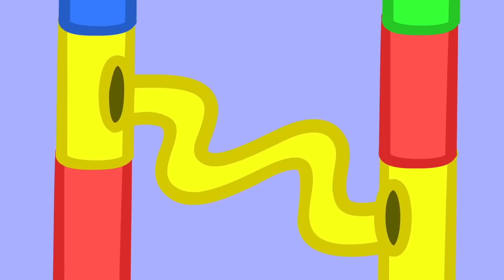Peppa Pig Official Channel | Lunch